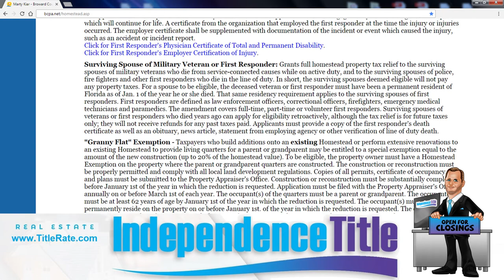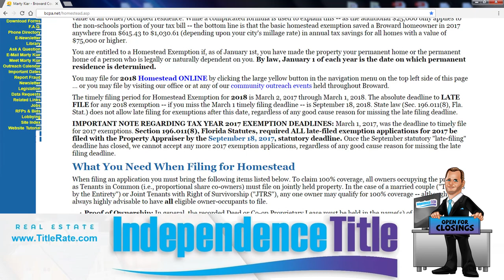Benefits of Homestead Exemption on Florida Real Estate Investing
Benefits of Homestead Exemption on Florida Real Estate